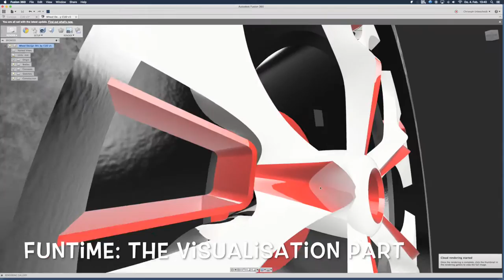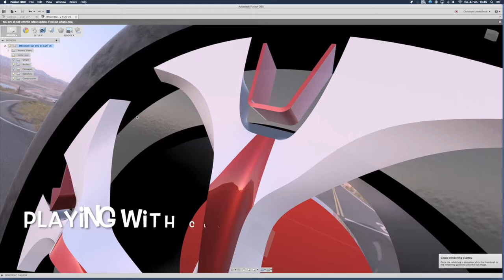CUD Vlog 008